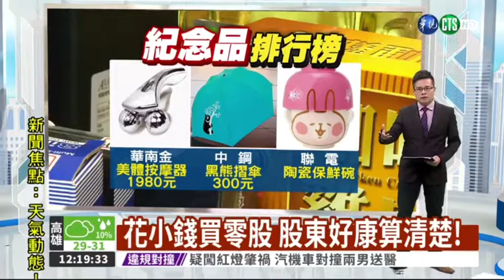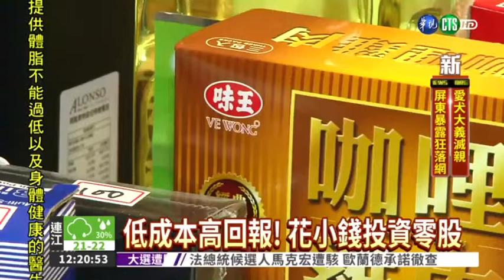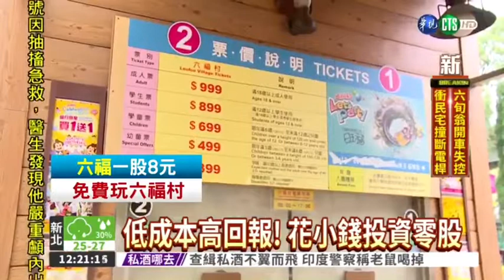【12台】華視新聞採訪《最划算的零股投資，還是要跟達人學著點》「股東紀念品、零股、零股投資、股東會」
想要低成本高回報，就要找零股股價便宜，但紀念品有一定水準的公司，像是華上一股2元，紀念品卻是50元的全家禮券，扣除手續費的話，投報率超過20倍，還有想去六福村玩，也只要花8元買零股，就可以憑開會通知單，入園嗨翻天。

不過買零股還是要注意，因為不會主動寄發開會通知單，得親自跑一趟要求補單，也有公司規定只能本人到場領取，多留意換好康撇步，不景氣年代也能省下不少花費。